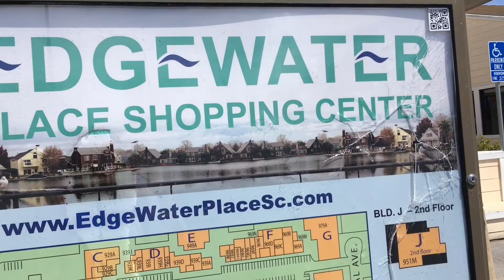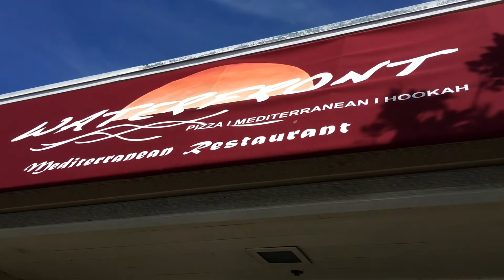Pinay In America (Vlog 008) Anniversary Wedding Celebration